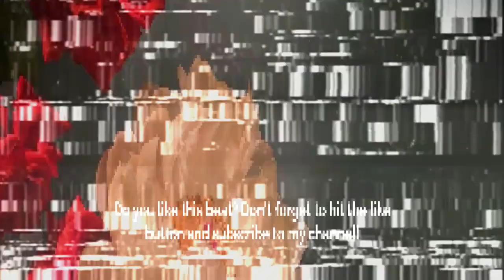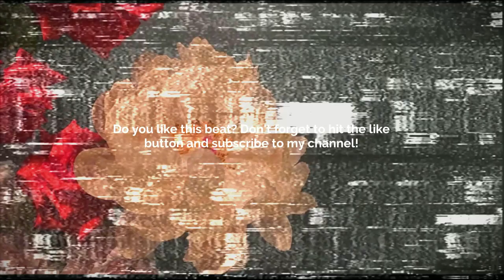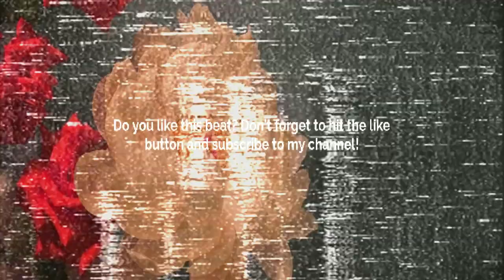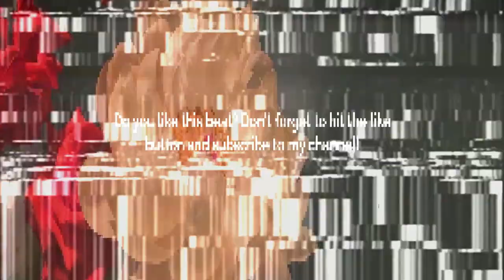Guitar Type Beat - Remorse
Prod. @skyscraper_seven

FREE
GUITAR BEAT
SKYSCRAPER SEVEN